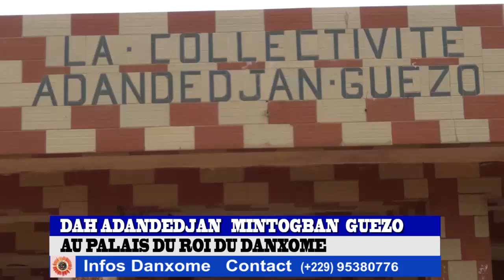DAH ADANDEDJAN MINTOGBAN GUEZO AU PALAIS DU ROI DU DANXOME VERSION FONGBE